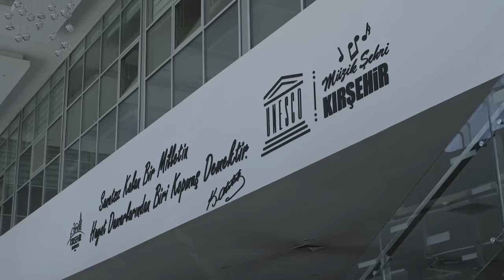UNESCO Kırşehir Neşet Ertaş'ı Anma Filmi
Film İcabı
Yeni Nesil Prodüksiyon Ajansı